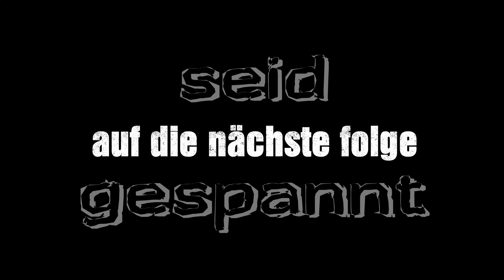a day in our life-wir bauen ein Palettenbett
in dieser folge gehts mit Lara zum Bauhof um zu entrümpeln danach wird Werkzeug gekauft um Glenn ein Palettenbett zu bauen